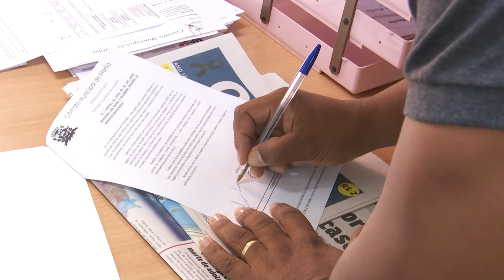CPI DA COVID PEDE CONTRATAÇÃO DE TÉCNICOS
Os vereadores Dr. Elio Ajeka, Vânia Ramos e Ivan Negão protocolaram na manhã desta quinta, 7, pedido de contratação de técnicos para analisar os gastos com  a pandemia do coronavírus.